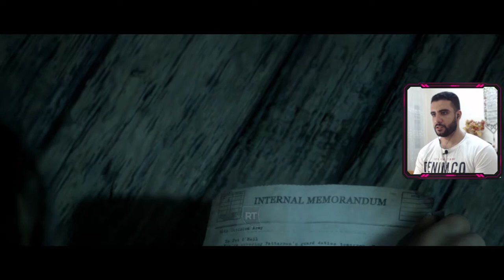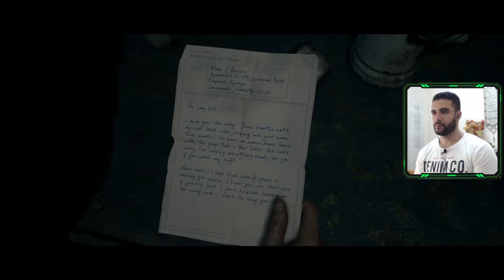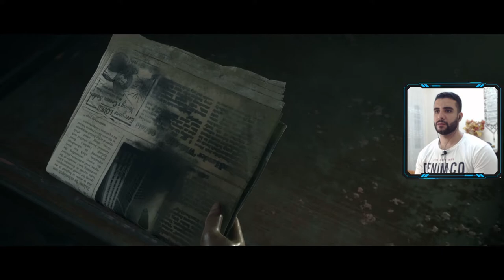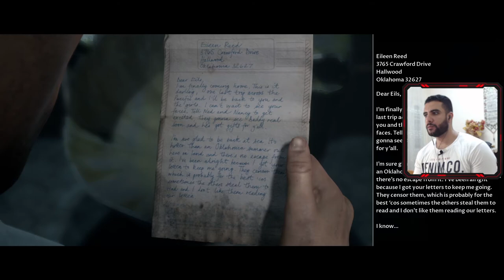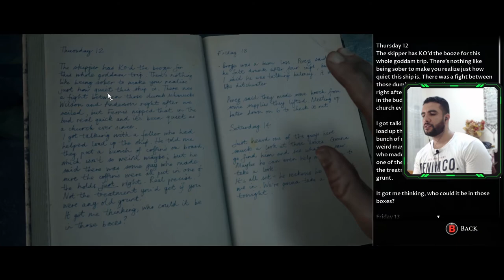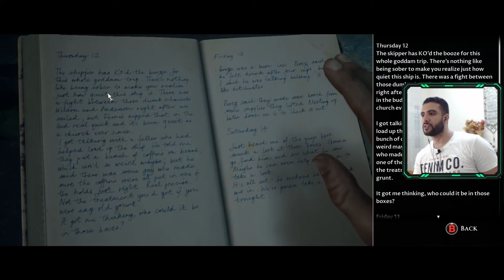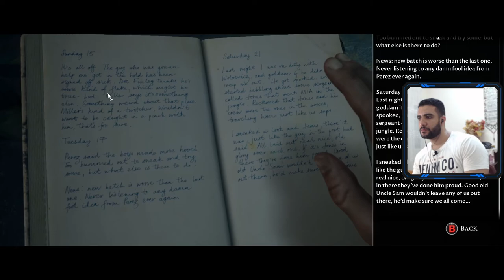Man of Medan | الوضع بقى صعب جدا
A group of Americans travels to the South Pacific Ocean for a vacation but as a storm approaches, they find themselves trapped in a sunken, cursed ghost ship along with its captain.

                                          *_*_____Alpha_____*_*